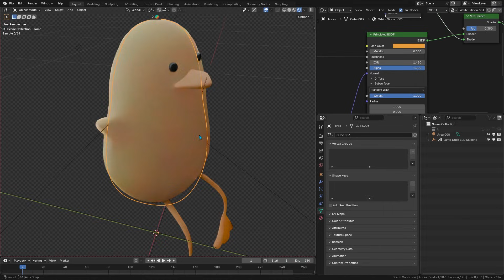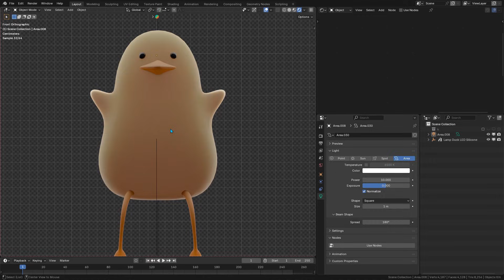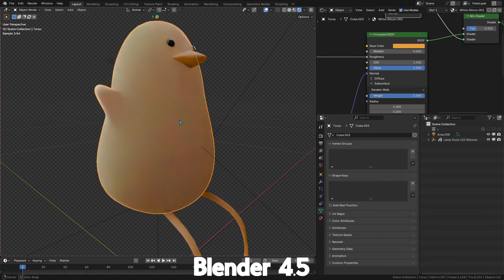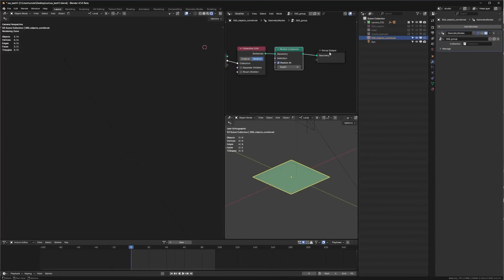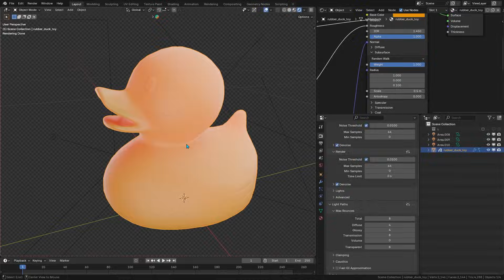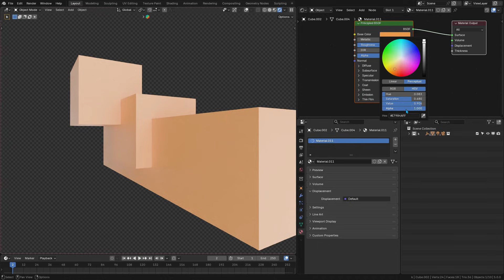Blender 5.0 Subsurface Scattering is Better Now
Blender 5.0 finally fixes subsurface scattering! In this video, we break down the new multiple-bounce SSS update and how it improves skin, wax, and translucent materials.
Say goodbye to dark seams and hello to more realistic, softer shading in Cycles.
If you work with characters or realism, this update is a game-changer.